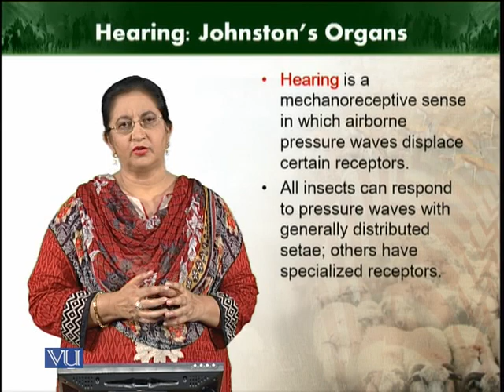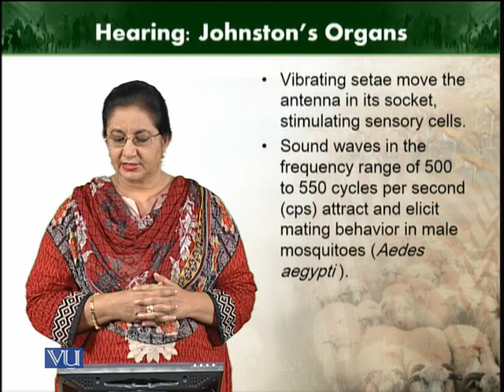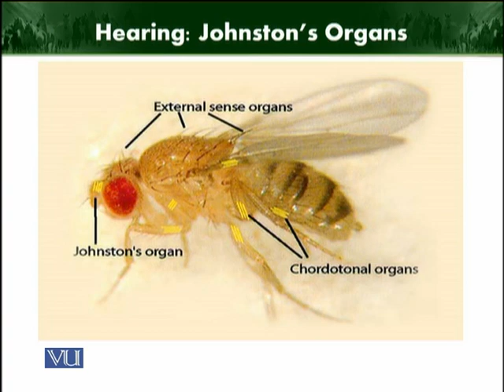Hearing Johnstons organs | Animal Diversity Invertebrates | ZOO512T_Topic179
Topic179: Hearing Johnstons organs
by Dr. Farkhanda Manzoor